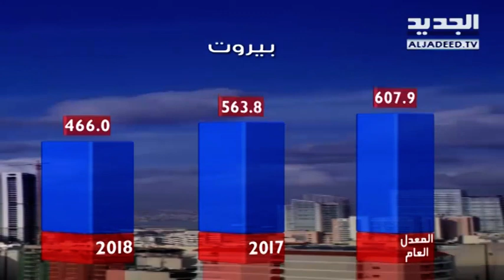نشرة الطقس المسائية 17-06-2018 مع نور صوما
نشرة الطقس المسائية ليوم الأحد  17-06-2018 مع نور صوما  من قناة الجديد